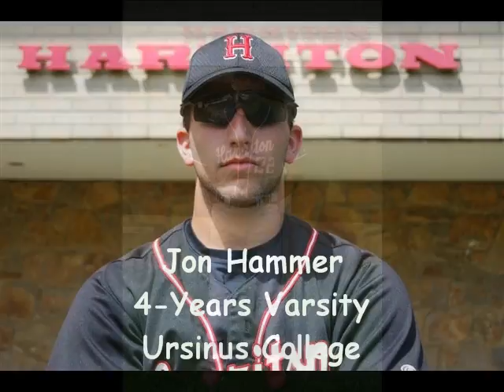2008 Harriton Baseball Year-End Slideshow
Highlights of the 2008 team with a focus on the seniors